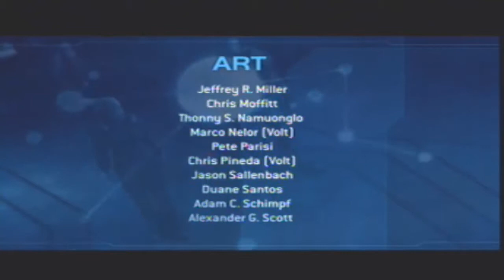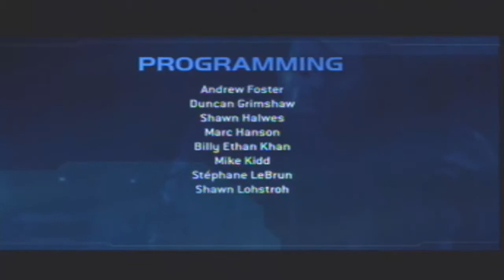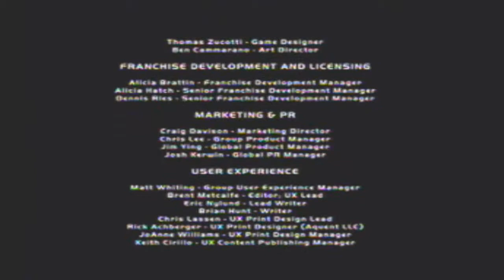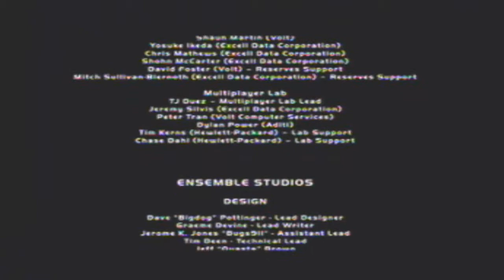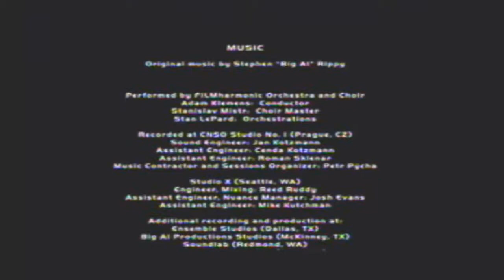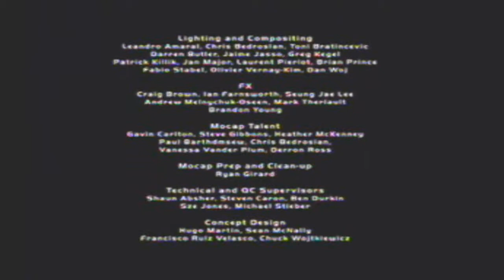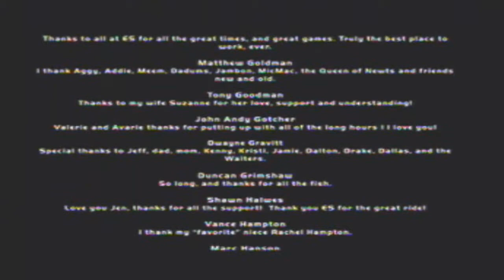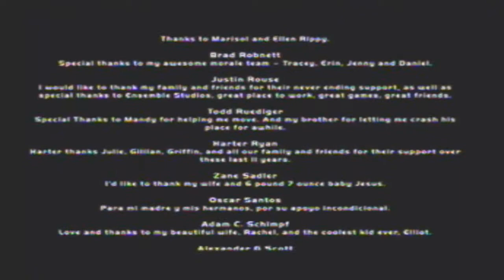Lets Play Halo wars ending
the last cut scene and the credits to a great RTS